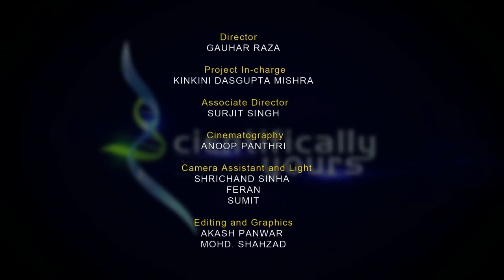Scientifically Yours - Interviews of women scientists across major science disciplines | ISTI Portal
A 13-episode science serial on  women scientists across major science  disciplines produced by Vigyan Prasar

Timecodes:

0:00 - Intro